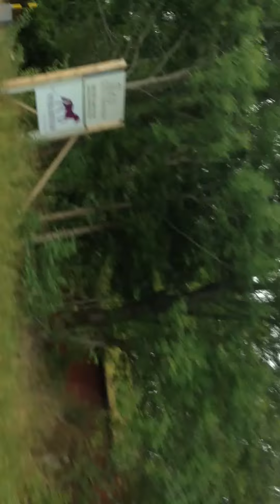Leya films the forest next to the road in Sweden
We have a lot of forest in Sweden.